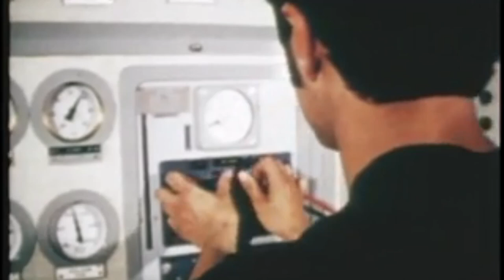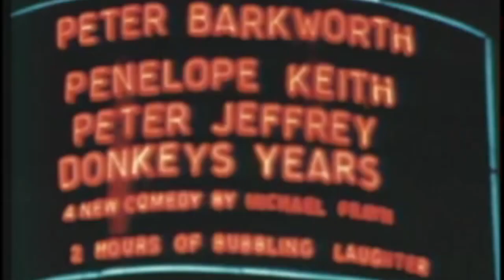HMS London and London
What's not to like in this action packed movie from 1969:

HMS London,
London,
A Triumph 1300,
Birds,
Boozers,
Brighton,
Stylish Clothes,
Proper Hairdos,

Charlton Heston